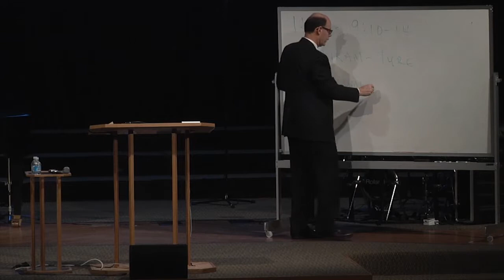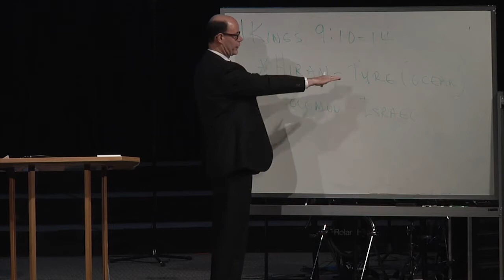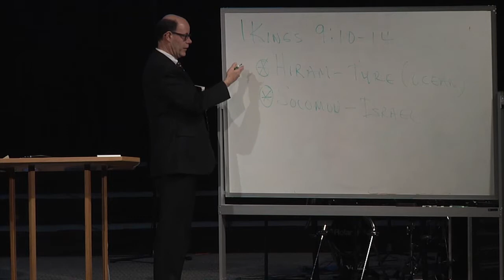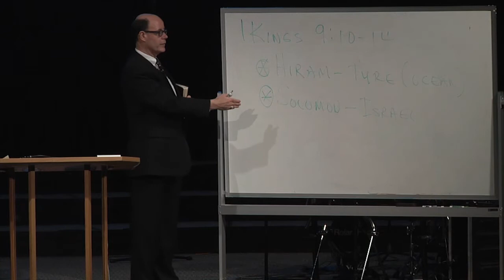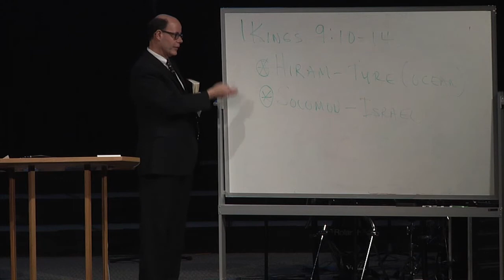Did Solomon cheat Hiram by giving land that cannot be used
From Q&A-58 - Did Solomon Cheat Hiram? Psalm 139 And God's Attributes? Pre-destiny And Limited Atonement?